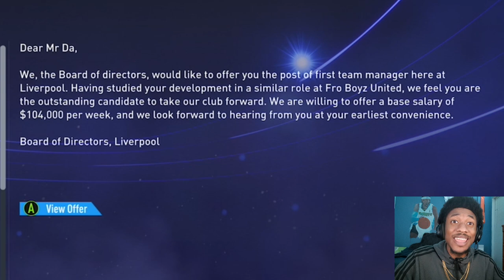Liverpool Wants Bronco To Replace Klopp! | Fifa 22 Fro Boyz Manager Mode Ep.22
Da Bronco finally plays Manager Mode and creates Fro Boyz United using the new Create-a-club feature on Fifa 22.